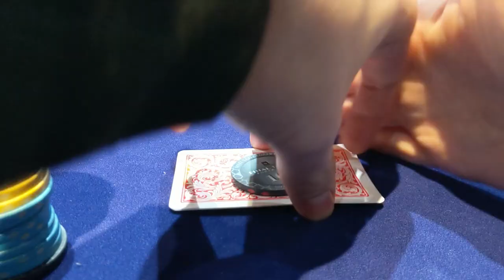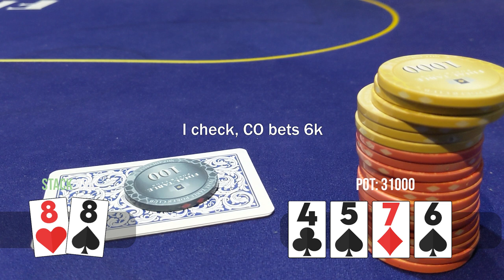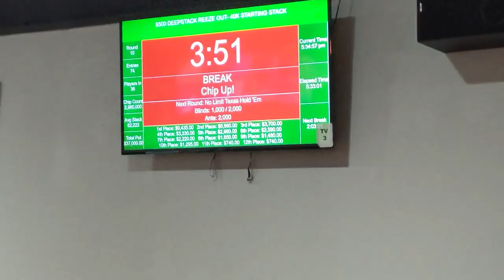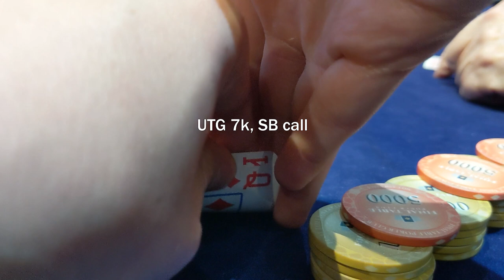KING HIGH IS THE NUTS! Poker Vlog 2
This poker vlog features a $500 no limit hold em tournament played at Final Table Poker in Portland, Oregon. skill not required.